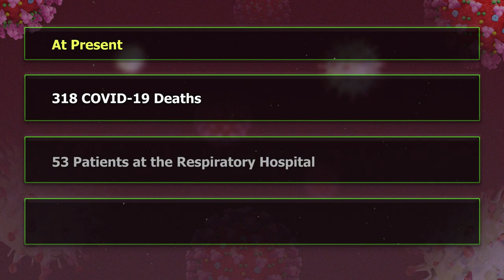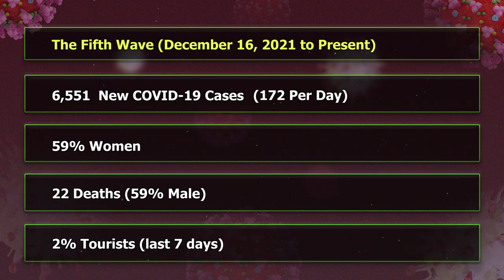Leveling off of the COVID-19 epidemiological curve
This week although daily cases continue to be high, the seven day average approximation suggests a leveling off pointing to the plateau in the epidemiological curve. We are beginning to see reductions in some of the public health indicators.